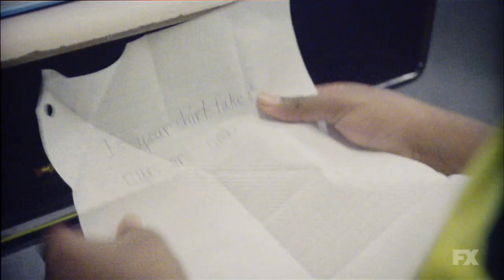Atlanta | Season 2 Ep. 10: Fake FUBU Scene | FX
When your social life depends on the authenticity of your shirt. Watch this SELECTED SCENE from the tenth episode of Atlanta Robbin' Season.

Two cousins work through the Atlanta music scene in order to better their lives and the lives of their families. Donald Glover serves as Executive Producer, along with Paul Simms, Dianne McGunigle and Stephen Glover. Atlanta is produced by FX Productions.